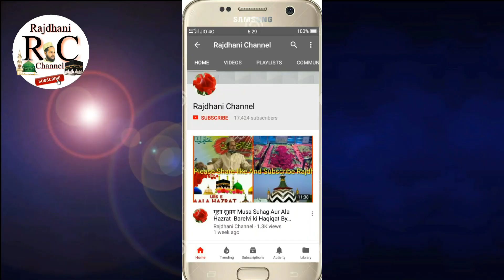बद गुमानी और ग़ीबत क्या है ? By Maulana Jarjis Ansari New taqreer Venue Kishanganj Bihar Part 1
बद गुमानी और गीबत  क्या है ? By Maulana Jarjis Ansari Hafizaullah New taqreer Venue Kishanganj Bihar Part 1

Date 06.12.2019